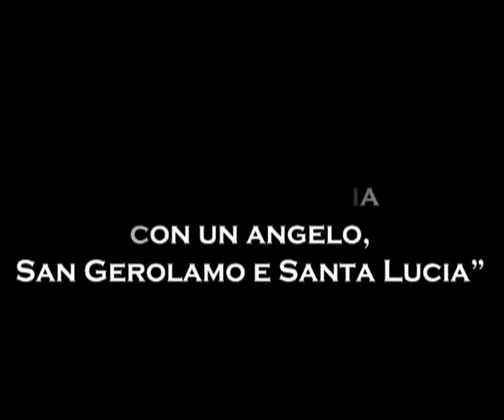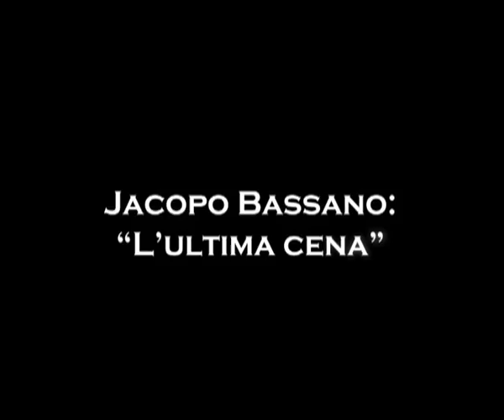Estratto dall'incontro con Vittorio Sgarbi - Tintoretto e la maniera veneta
Tiziano, Vasari, Sustris, Demio, Bonifacio Veronese, Bassano, El Greco, Schiavone, Paolo Veronese, sono i pittori che lavorano a Venezia a fianco del Tintoretto. Nella Venezia del Cinquecento la concezione di Tintoretto, con la pluralità di punti di vista, i contrasti di luci e ombre, le prospettive oblique, è la sintesi di una sensibilità manieristica interpretata senza soggezione del primato michelangiolesco. Dal confronto con gli altri artisti escono evidenti l'originalità e la forza creativa e 'cinematografica' del Tintoretto, in una lettura moderna e spregiudicata.
L'incontro si è tenuto mercoledì 21 marzo 2012